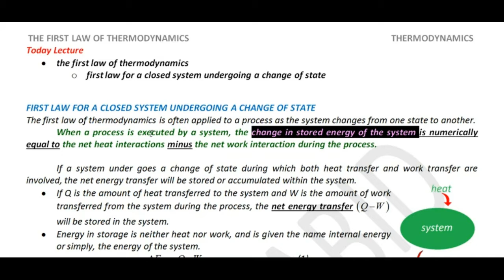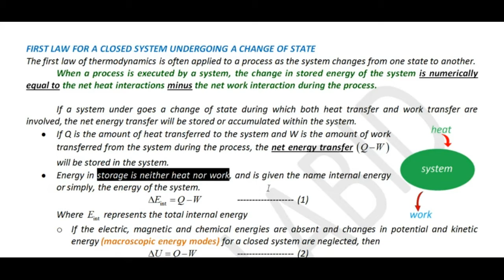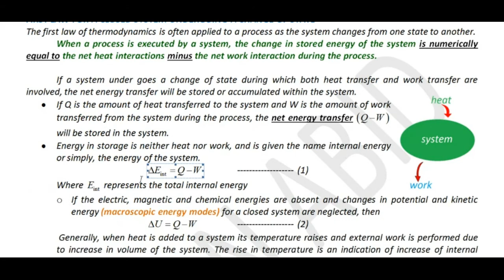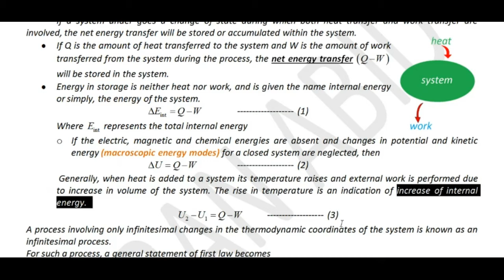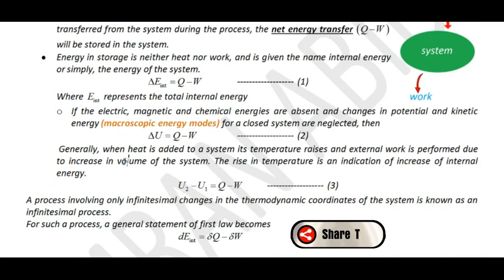first law for a closed system undergoing a change of state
state and explain the first law of thermodynamics for a closed system undergoing a process
how the first law of thermodynamics is applied to a closed system undergoing a non cyclic process"
work done in closed system formula
Circus of physics,
Thermodynamics,
Thermodynamics Lectures,
Thermodynamics notes,
Physics lectures of Thermodynamics,
Thermodynamics for BS,
Thermodynamics for M.Sc,
Thermodynamics lectures in Hindi,
Thermodynamics lectures in Urdu,